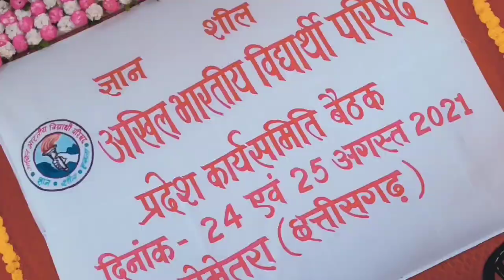Rangoli of Vivekananda || Black & White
Support Karo Guys...
Or jyada se jyada like karo taki daily video bnane ke liye inspire ho सकूं.